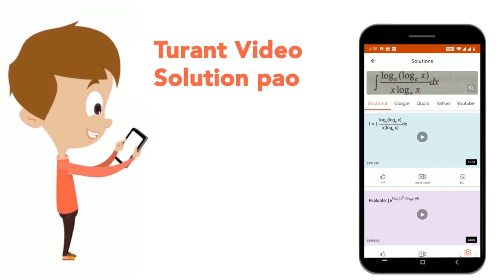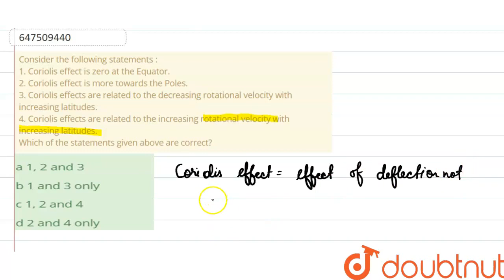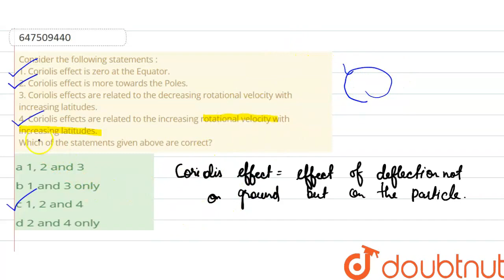Consider the following statements : 1. Coriolis effect is zero at the Equator. 2. Coriolis effec...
Consider the following statements : 1. Coriolis effect is zero at the Equator. 2. Coriolis effect is more towards the Poles.3. Coriolis effects are related to the decreasing rotational velocity with increasing latitudes. 4. Coriolis effects are related to the increasing rotational velocity with increasing latitudes. Which of the statements given above are correct?
Class: 14
Subject: GENERAL KNOWLEDGE
Chapter: PREVIOUS YEAR PAPER 2012 (I)
Board:GOVT

👉 Have Any Query? Ask Us.